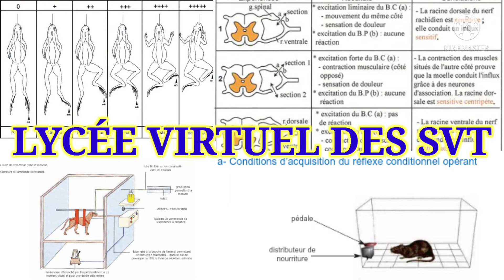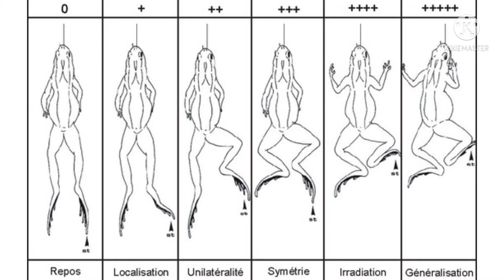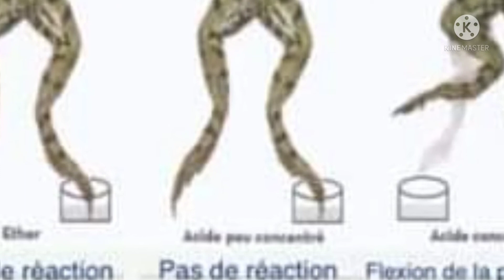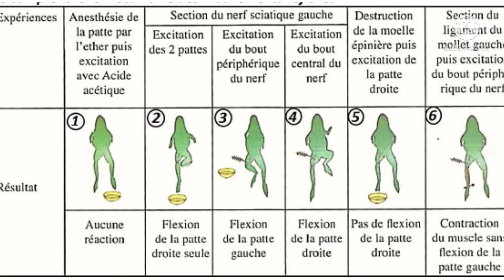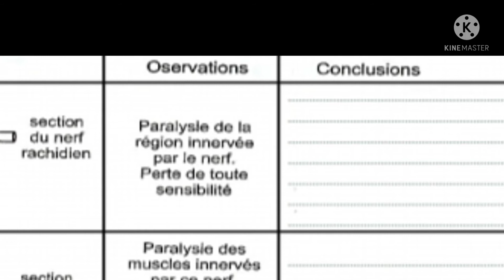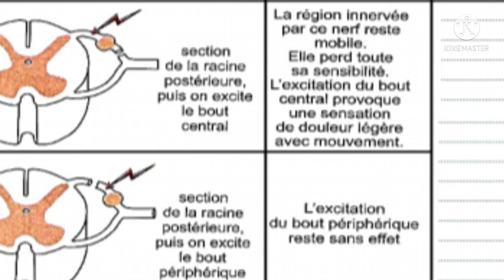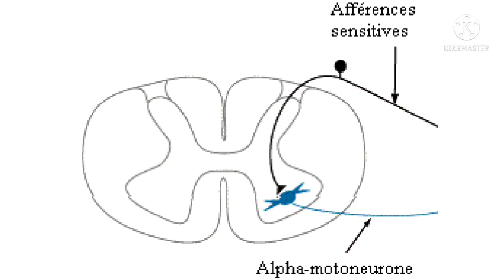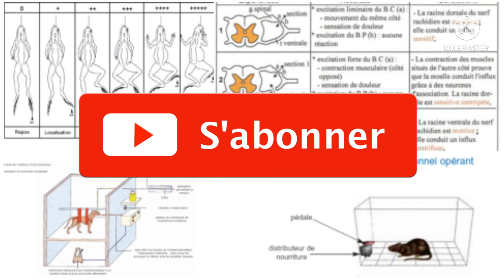LYCEE VIRTUEL DES SVT: MOUVEMENTS INVOLONTAIRES OU RÉFLEXES-2EME PARTIE(AFRIQUE DE L'OUEST/WOLOF)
Cette vidéo porte sur: Programme de SVT Terminale (Sénégal)
1ère partie : RELATIONS DE L'ORGANISME AVEC LE MILIEU EXTÉRIEUR
Thème 3: RÔLE DU SYSTÈME NERVEUX DANS LE COMPORTEMENT MOTEUR D'UN ANIMAL
Leçon 8: MOUVEMENTS INVOLONTAIRES OU RÉFLEXES
II. Étude des réflexes innés
     1) Mise en évidence du réflexe inné
     2) Notion d'arc réflexe
     3) Caractéristiques des réflexes innés